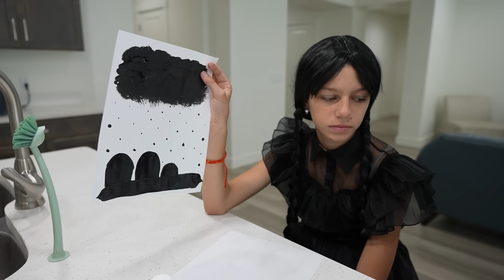PinK VS BlacK WedNesday AdaMs Vs Me In My ColOr!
Wednesday Addams vs Savannah in Pink VS Black which color is better!

PinK VS BlacK WedNesday AdaMs Vs Me In My ColOr! Staring Savannah Tannerites, Canyon Tannerites, Azbury Tannerites and Lizzy Tannerites as Wednesday Addams.  Aspen and Bailey behind camera and directing!